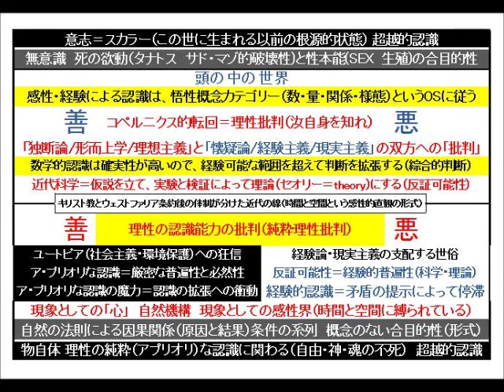カント『純粋理性批判』その49 数学的認識の確実性の魔力が、自己正当化を強化する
amazon、楽天のリンクその他ご支援

ツイキャス